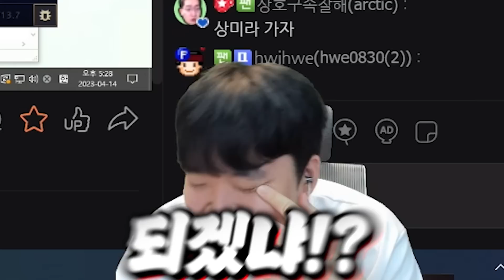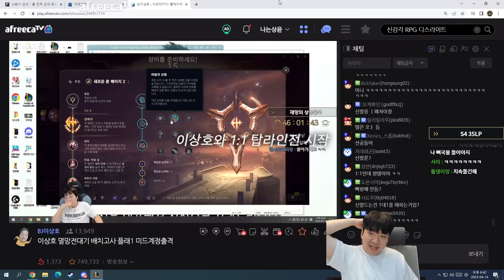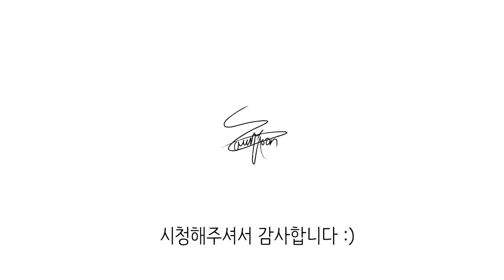실버에 찾아온 재앙 듀오 【챌린저 원딜의 탑 적응기】